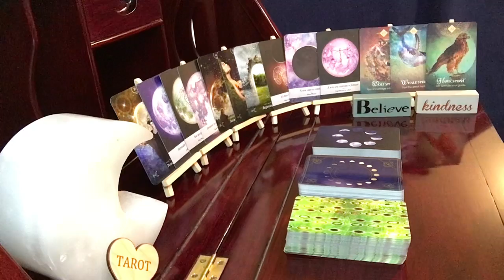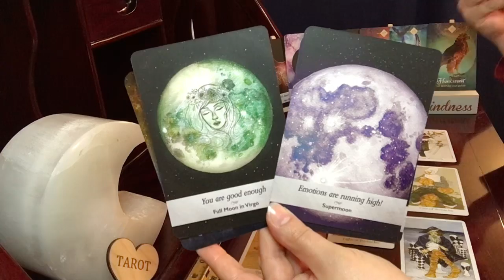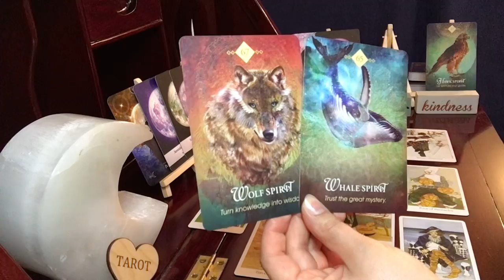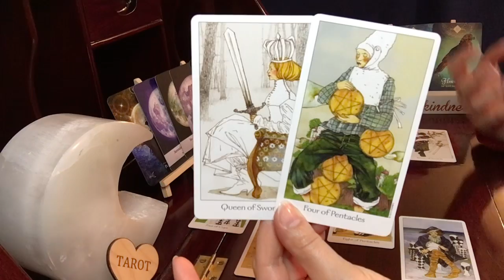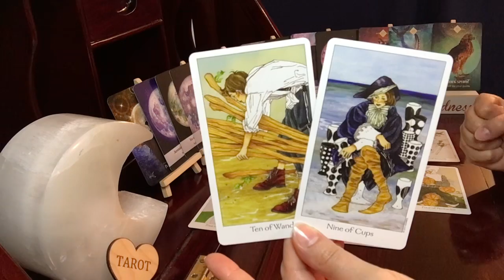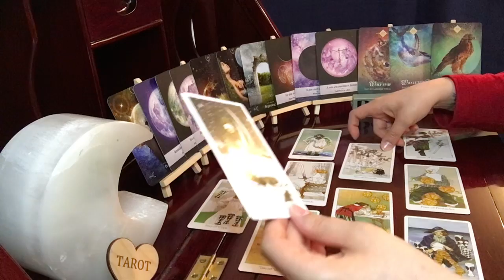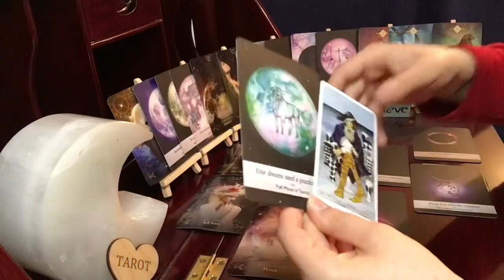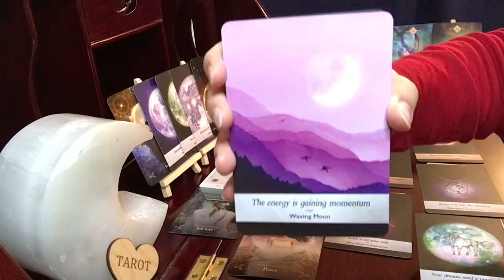Taurus, This Is You Stepping Into Greatness | Psychic Empath Tarot Reading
Dreaming Way Tarot